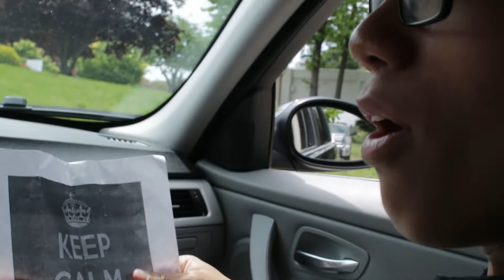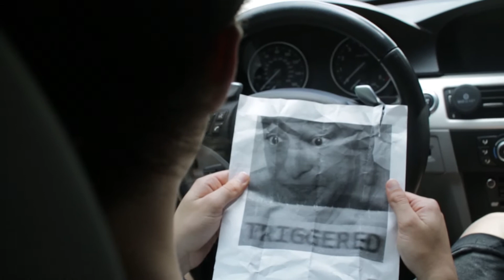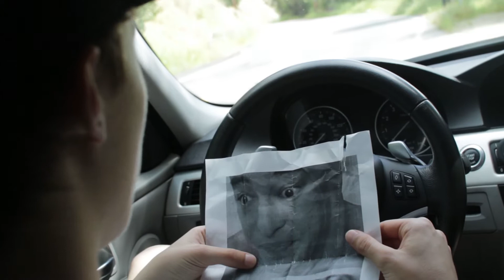Boraga?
Living in the boring, old, town of Moraga may seem dull. However, after a mysterious man gives two friends a note, they discover a lot about their town, and even more about themselves.